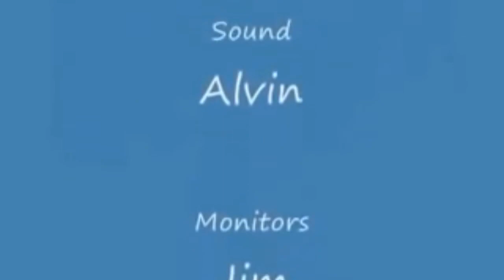Syafinaz Selamat: Queen of the Night (karya Mozart) with Malay translation from German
Aria ini adalah daripada Babak II Adegan III dalam sebuah opera karya Mozart yang berjudul Die Zauberflöte (Seruling Ajaib). Judul penuh aria ini ialah Der Hölle Rache kocht in meinem Herzen (Kemarahan neraka membuak dalam benakku) atau biasa diringkaskan menjadi Der Hölle Rache (Kemarahan Neraka).